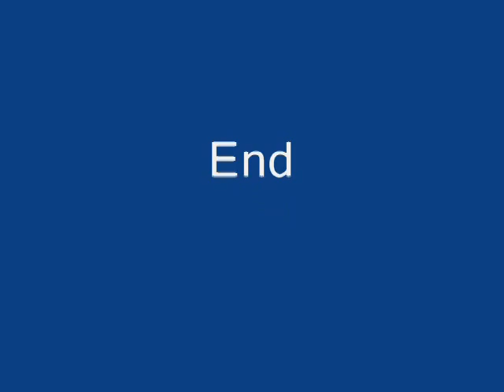WWE Title Belts